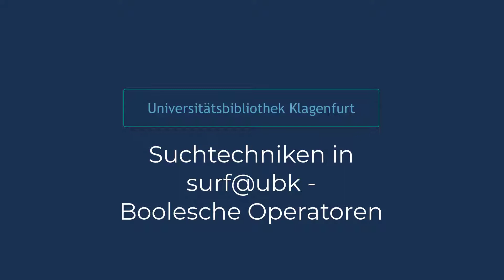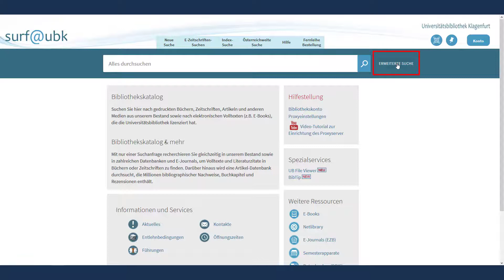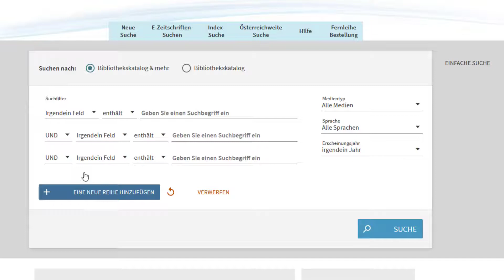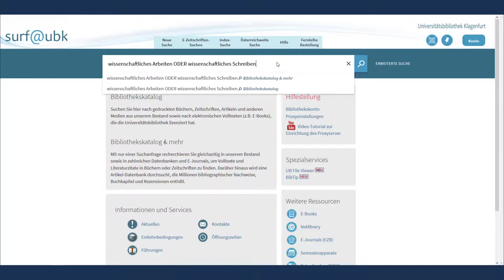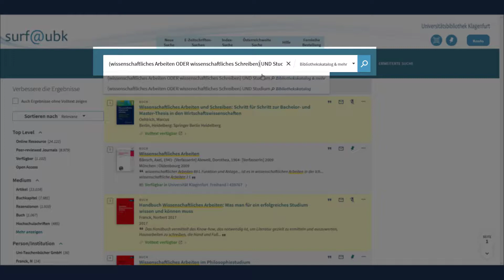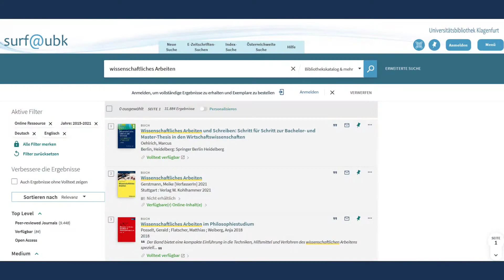Suchtechnik "Boolesche Operatoren" in surf@ubk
In diesem Videotutorial wird exemplarisch gezeigt, wie mit den Booleschen Operatoren UND, ODER sowie NICHT, Suchanfragen angepasst und Recherchen präzisiert werden können.